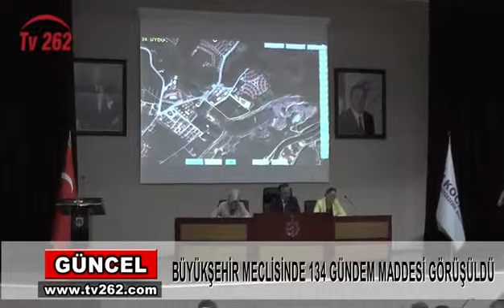TV 262 - BÜYÜKŞEHİR BELEDİYE MECLİSİNDE 134 GÜNDEM MADDESİ GÖRÜŞÜLDÜ